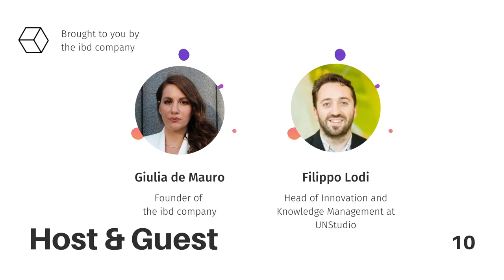EP10- Pushing the boundaries of architecture services feat. Filippo Lodi- UNStudio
We are back with a new episode about pushing the architecture boundaries with my guest of the week, Filippo Lodi, head of innovation and knowledge management at UNStudio. He will present for the very first time the new UNStudio department: UNSx. X stands for eXperience!

Furthermore, we will discuss the importance of innovation in architectural practices, the need for a team composed of people from different backgrounds as well as the necessity to think outside of the box in order to make an impact on worldwide issues.

Finally, after 6 months of hard work, we are finally LIVE! We would like to introduce to you THE IBD HUB , our new online platform where we provide solutions that empower both individuals and companies to grow and stay competitive in a rapidly changing world.

On it you will find:

✅ Our Business Development consultancy program, for companies willing to strengthen their BD strategy

✅ Our 1-1 Business Coaching packages, for entrepreneurs who want to push their business forward

✅ Our Online Course, launching soon, on Digital Business Development and how to find clients and opportunities through an Online Business Development Strategy.

Looking forward to having your feedback!